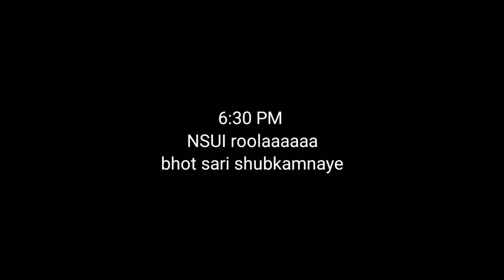भाई वोट देना हां // वाअअअ 😂// GOPESHWAR चुनाव // FUNNY VLOG / G TOWN FUN